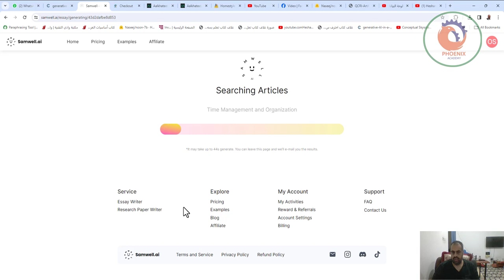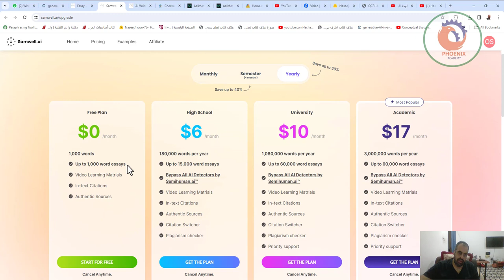Samwell ai أداة الكتابة المثالية للطلاب و الأكاديميين و الكتاب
## مزايا Samwell.ai:
*1. كتابة ذكية:*
* مساعد كتابة ذكاء اصطناعي متقدم.
* أفكار إبداعية لمختلف أنواع المحتوى.
* تحسين محركات البحث (SEO).
*2. ميزات شاملة:*
* البحث عن المعلومات من مصادر موثوقة.
* تنظيم الأفكار و ترتيبها.
* التدقيق اللغوي و تحسين أسلوب الكتابة.
* تجنب التكرار.
*3. سهولة الاستخدام:*
* واجهة بسيطة و واضحة.
* خطوات واضحة لكتابة المحتوى.
* لا حاجة للخبرة.
*4. تخصيص المحتوى:*
* اختيار نوع المحتوى و أسلوبه.
* تحديد طول المحتوى.
*5. ضمان عدم الانتحال:*
* تقرير مفصل عن الانتحال.
* محتوى أصلي و خالي من السرقة الأدبية.
*6. أسعار مناسبة:*
* باقات متنوعة تناسب جميع الميزانيات.
* إمكانية تجربة مجانية.
*7. دعم ممتاز:*
* فريق دعم متاح على مدار الساعة.
* قاعدة بيانات معرفية شاملة.
*8. موثوقية و اختبار من قبل خبراء:*
* أداة موثوقة و فعّالة.
*9. أمان و خصوصية البيانات:*
* حماية بياناتك و أمانها.
*10. إمكانيات متعددة:*
* تناسب جميع المستخدمين (طلاب، أكاديميون، كتّاب، و غيرهم).
*ملخص:*
Samwell.ai أداة كتابة ذكية و شاملة تُساعدك على كتابة محتوى إبداعي و أصلي و خالي من الأخطاء.
*جرب Samwell.ai اليوم!*

❤️ روابط التواصل
✅ انستجرام